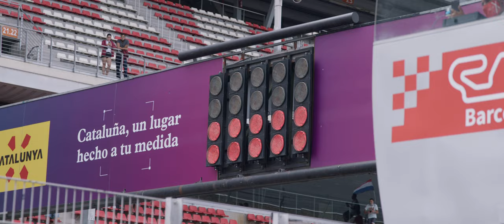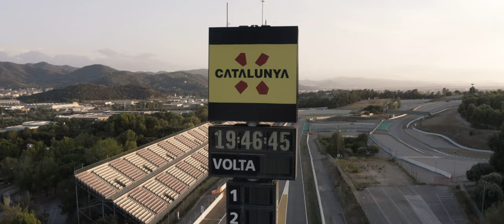Official 24H Barcelona Aftermovie (4K)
Visit the 24H SERIES website for more information on the 2021 Championship and all of our upcoming races